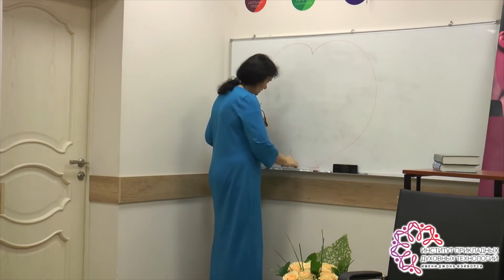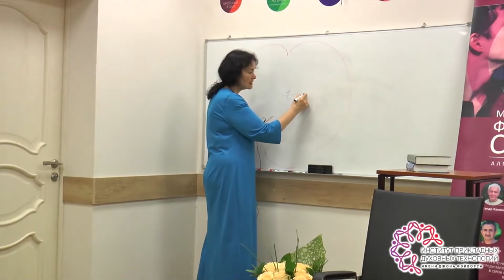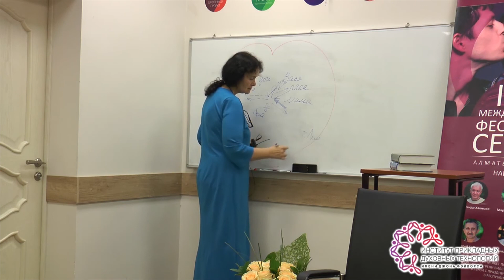Как выглядит страна моего сердца? Марина Таргакова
Поднимите руку кто любит путешествовать? Все. Сегодня у нас тоже будет путешествие в одну из необычных стран – путешествие в страну своего сердца. Это самая необычная страна. И я попрошу всех вас сейчас нарисовать свое сердце. Оно должно быть достаточно больших размеров. Это страна, нарисуйте как страну на карте. Ваше сердце населено, государство – оно населено. У кого-то очень густо населено, у кого-то это как Сахара. Какой климат у вас в этой стране? Это может быть вечная мерзлота или очень жаркий итальянский, резко-континентальный. Кто живет в этом сердце? В сердце у нас живут все те, с кем у нас есть эмоциональные отношения. К кому вы испытываете чувства, эмоции - они живут в сердце. Это могут быть как позитивные, так и негативные. Те на кого мы обижены, тоже живут в нашем сердце. Мы их хотели бы выкинуть, а они не выкидываются. Это нужно как-то изобразить. В вашем сердце живу я (вы сами). Поэтому сначала нарисуйте себя. И теперь нужно нарисовать всех жителей вашего сердца и нарисовать с ними какие-то отношения. Например, с папой очень теплые отношения. Течет энергия в обе стороны, и я изображаю это вот так.  В отношениях с мамой я чувствую давление с ее стороны. Нарисуйте так,  чтобы было вам понятно. Муж - вроде есть отношения, но как будто есть дистанция, я не чувствую свободной энергии, он не все мне договаривает, и у меня с ним так же.  Еще есть брат, предположим, что с ним вообще испорчены отношения. Есть еще друг Вася, с ним прекраснейшие отношения, еще дочь есть… И вот так продолжаю рисовать...

Проект «Видеоцитаты». Выпуск № МТ011. «»